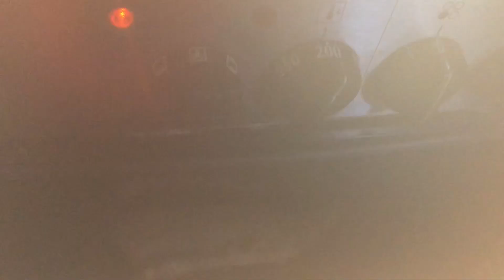CHURRASCO SUIÇO EM CASA COM AMIGOS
OI OI GENTEEEE , ESPERO QUE GOSTEM DE TER ACOMPANHADO NOSSO DIA .